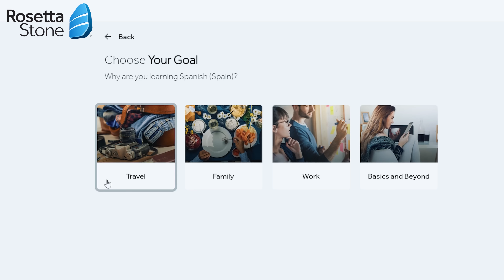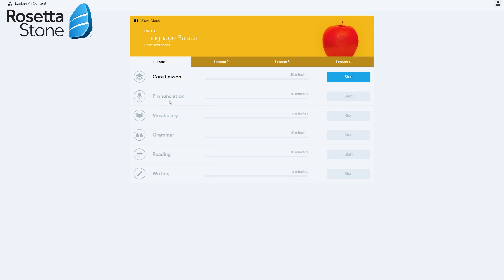German Words Americans Use All the Time!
You already know and use these German words! Here are some German words that Americans and English speakers use every day! You're already a step closer to knowing German! Did you know that these words were German?

Timestamps:
0:00 Introduction
0:24 Broken
2:43 It's a Party
3:54 Good Health
4:40 Twins, but not
5:53 Cute Dog
7:56 Beautiful City
8:06 Classic Dish
9:32 Smelly Food
9:38 A nice sausage
9:53 Lot's of shared tables
10:45 Who doesn't love fried food?
10:54 Gut Bread
11:06 Same, Same, but Different